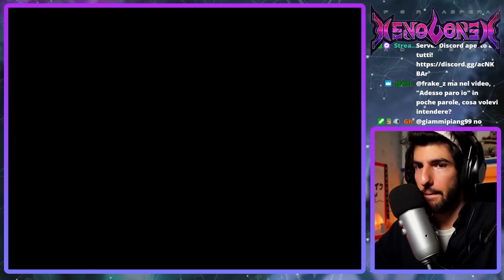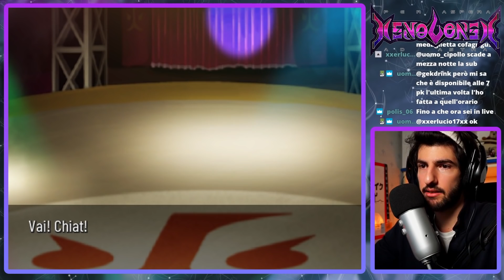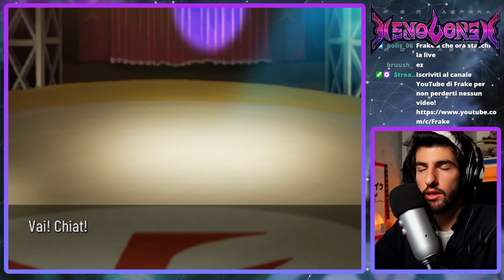LA VERA SFIDA CONTRO HENNÈ! POKEMON XENOVERSE 24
Capopalestra fuoco!
Questo episodio è stato registrato in live! Se vuoi seguire la serie in anteprima clicca qui sotto: